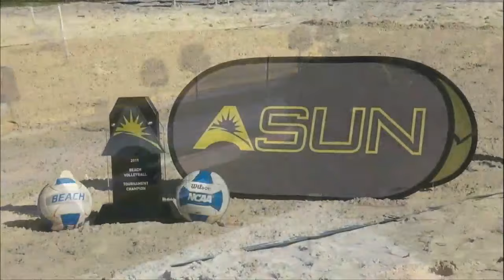2019 ASUN Beach Volleyball semifinals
FGCU vs. UNF